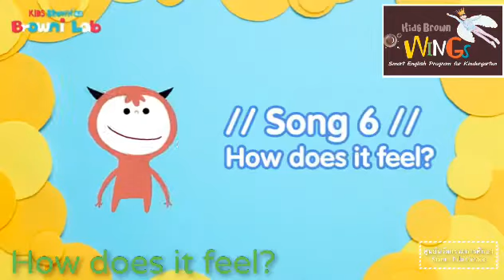Kids Brown Wings Online English Fun Music How does it feel? ศูนย์นวัตกรรมการศึกษา Siam i-Edu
คิดส์บราวน์วิงส์ ออนไลน์อิงลิชคลาส Kids Brown Wings Online English Class Fun Music Let’s Sing and Dance How does it feel?

ติดตามการเรียนออนไลน์กันได้ที่
👉เพจ Page ศูนย์นวัตกรรมการศึกษา Siam i-Edu Center
👉ยูทูป YouTube ศูนย์นวัตกรรมการศึกษา Siam i-Edu Center

Kids Brown Wings👼  Integrated English Program for Kindergarten โปรแกรมภาษาอังกฤษบูรณาการทางการศึกษา Thinking, คณิตศาสตร์, วิทยาศาสตร์, ดนตรี, สังคม, ศิลปะ, การออกเสียง Phonics ฯลฯ 4 ทักษะการเรียนรู้ ฟัง พูด อ่าน เขียน ในหนึ่งโปรแกรม โดยมหาวิทยาลัยบราวน์ (Brown University) U.S.A
สนุก✨สร้างสรรค์✨เสริมสร้างจินตนาการ✨
ศูนย์นวัตกรรมการศึกษา Siam i-Edu Center English Program